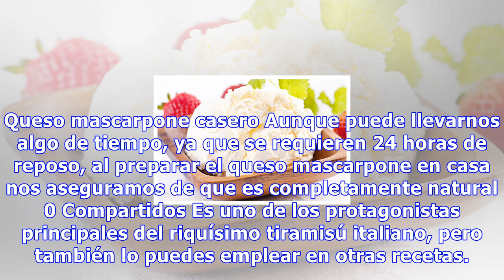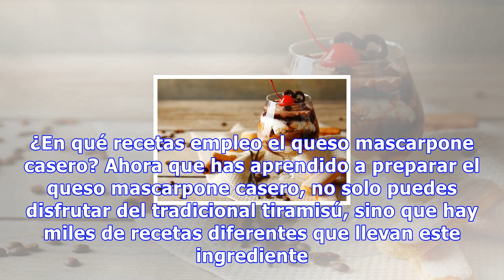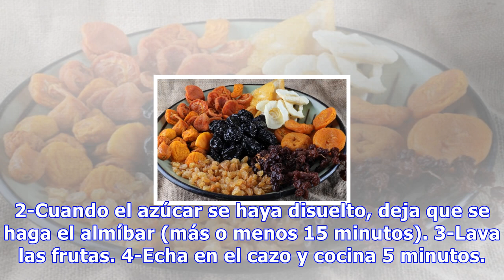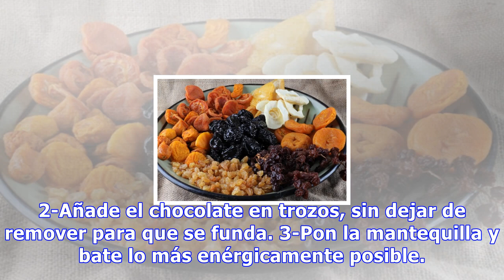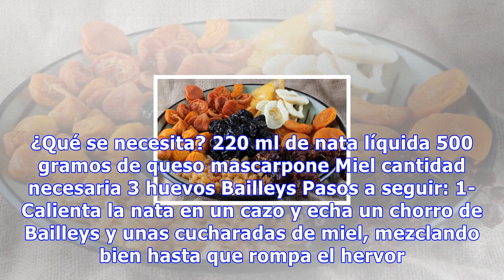Queso mascarpone casero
Queso mascarpone casero Aunque puede llevarnos algo de tiempo, ya que se requieren 24 horas de reposo, al preparar el queso mascarpone en casa nos aseguramos de que es completamente natural 0 Compartidos Es uno de los protagonistas principales del riquísimo tiramisú italiano, pero también lo puedes ...